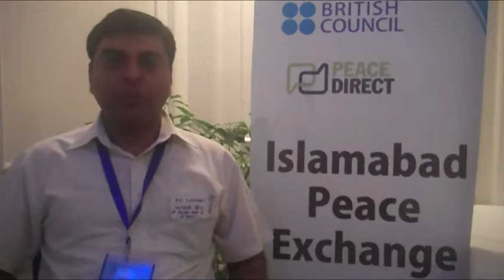Pakistani Peacebuilders: GOHER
Interview with AG Chohan of GOHER, in Islamabad, April 2012. Explains about their peacebuilding work across Pakistan.